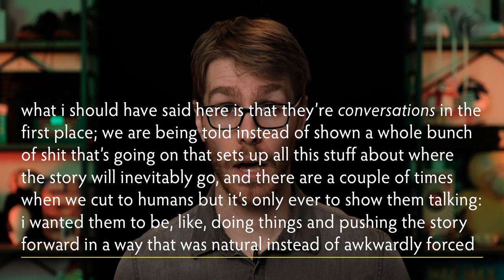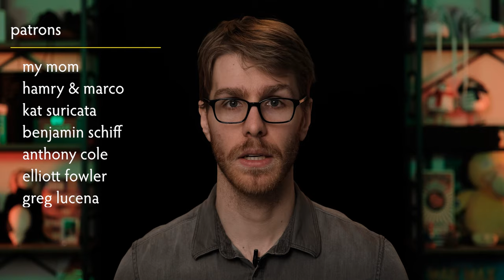The Plague Dogs is... uh, kinda boring? | 30 Days of TWIR #28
¯\_(ツ)_/¯